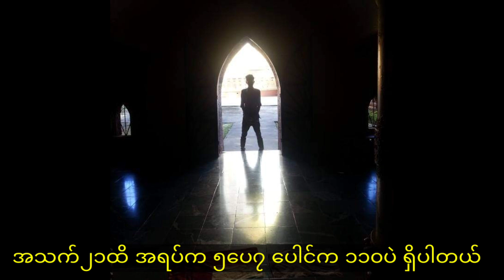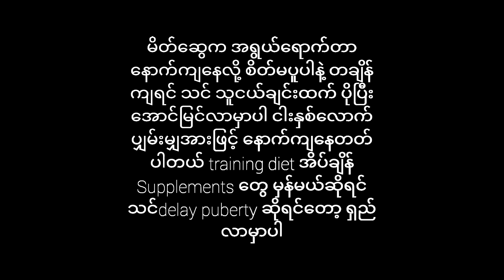သင် လူကောင်သေးပြီးအရပ်ပုနေလား Late Bloomerဖြစ်နိုင်ပါသေးတယ်